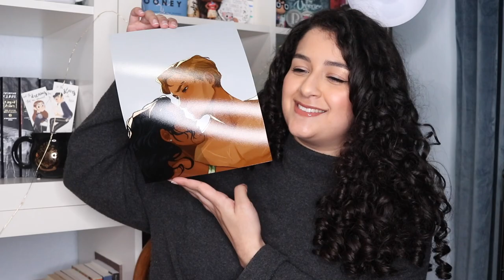Rule of Wolves WRECKED Me 😫 | Reading Vlog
Rule of Wolves has been my most anticipated read for the last two years, and the time has finally come for me to find out what Leigh Bardugo has in store for me, my heart, and my sanity. Based on her previous Grishaverse installments, it’s not going to be anything good.

Timestamps:
0:00 Intro
2:30 Vlog (Includes Spoilers)
31:02 Spoiler-Free Review
35:24 Outro